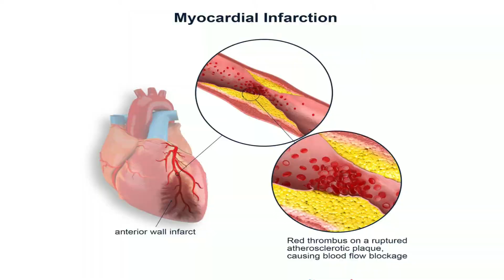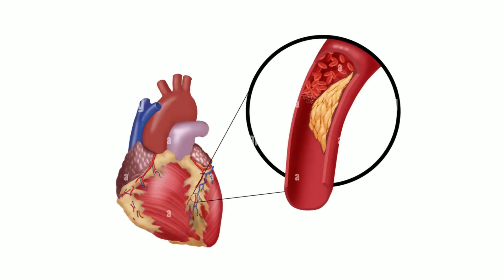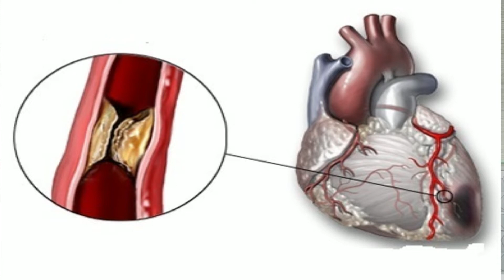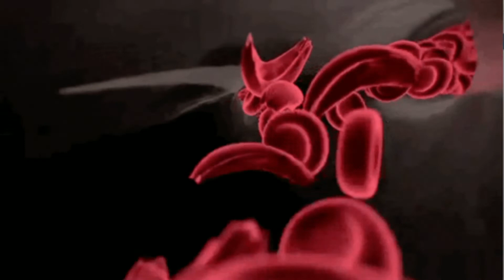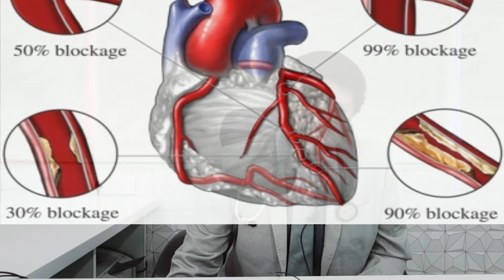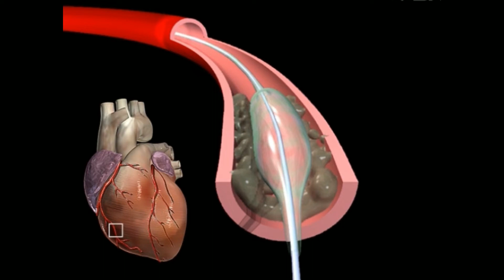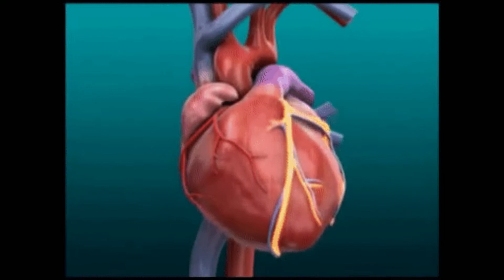The Truth About Bypass Surgery After a Heart Attack?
Discover the hidden truths about heart attack bypass surgery in this revealing video. Learn what medical professionals often don't discuss about undergoing bypass surgery after a heart attack. Stay informed and empowered about your health decisions in 2024 and beyond.

DM CARDIOLOGIST

3:30PM TO 5:30 PM IN AFTERNOON DAILY(EXCLUDING SUNDAY)

HALAR ROAD,

VALSAD
FOR APPOINTMENT:-
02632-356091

VAPI:-
21ST CENTURY HOSPITAL